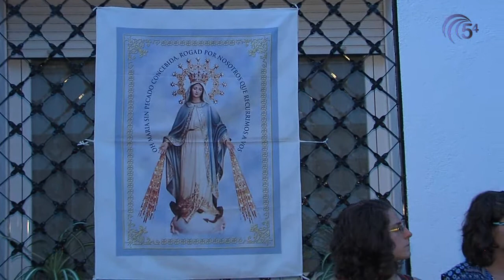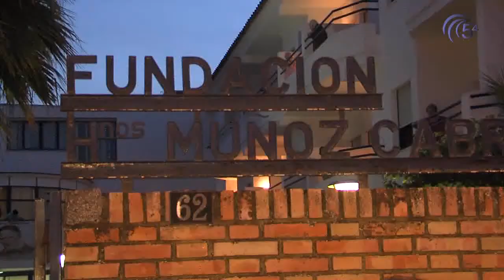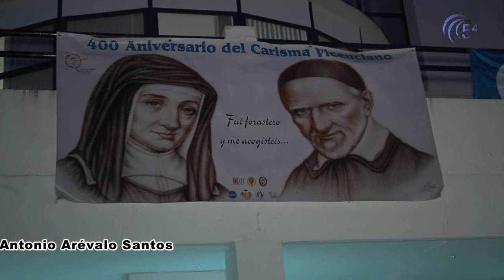PROCESIÓN DE LA VIRGEN DE LA MEDALLA MILAGROSA 2017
Procesión de la Virgen de la Medalla Milagrosa 2017 en Pozoblanco.